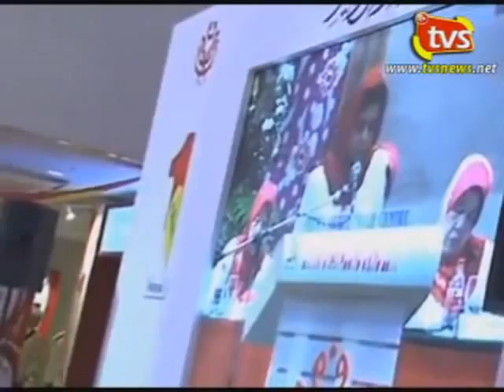ABU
ABU telah mula begerak!